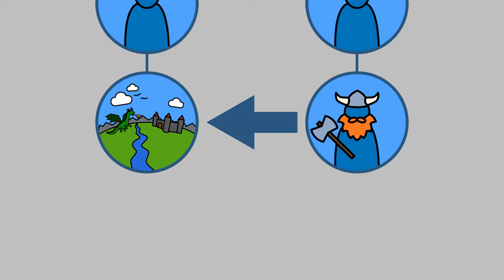Explainer: Dungeons & Dragons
En explainer-video som förklarar vad det världsberömda bordrollspelet Dungeons & Dragons går ut på.

Grafik, redigering & berättarröst: Johannes Eriksson